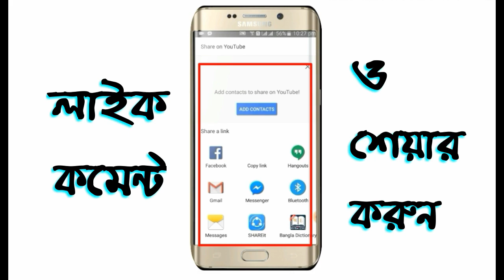কাফন চোরের এক অশ্রু ভিজানো ঘটনা । শুনলে শিউরে উঠবেন । মাওলানা আব্দুল হাকিম #01754611580